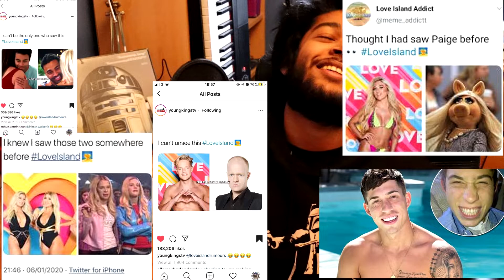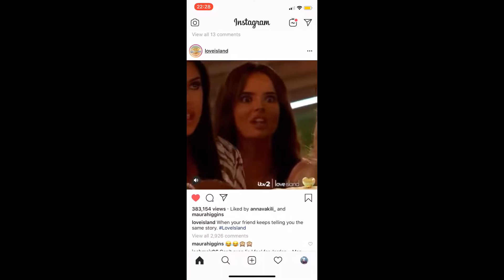CringeTV: Love Island is even worse this year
Apologies again for the delay. Hello and welcome to CRINGETV! Today I will be giving my thoughts on the new Winter Love Island 2020 cast. It's a whole lot of cringe. Its free :)